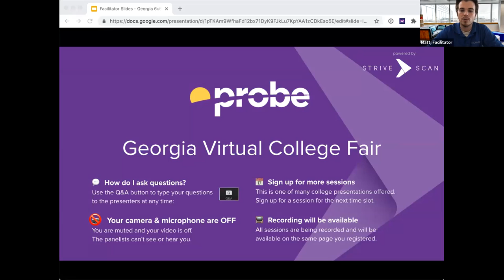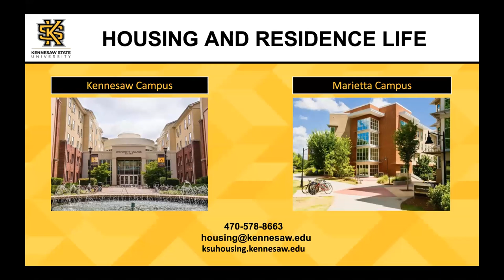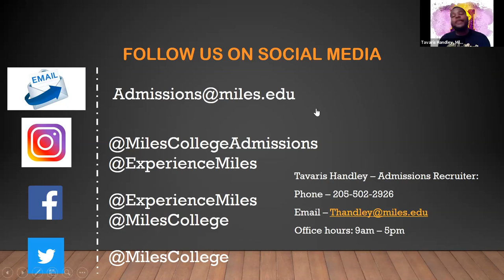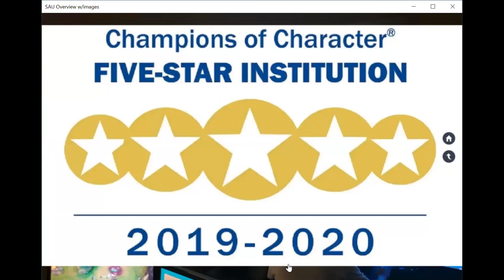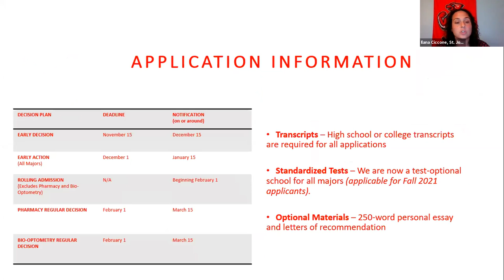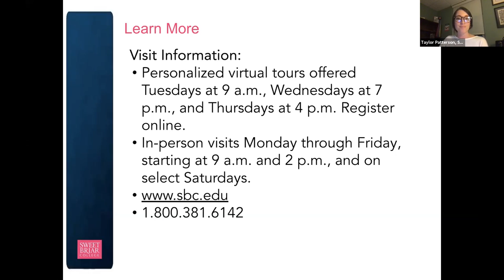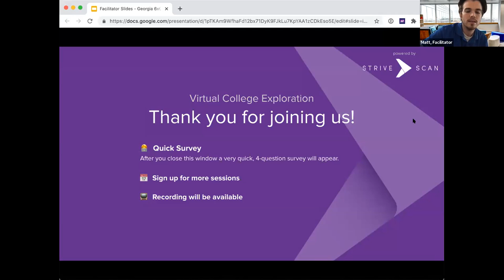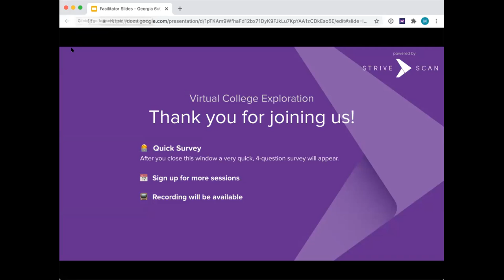Session F3 - Probe - October 7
Miles College
St. Andrews University
St. John's University
Sweet Briar College
Talladega College